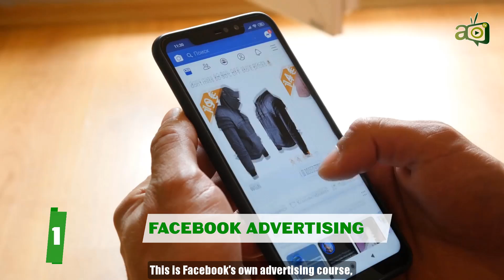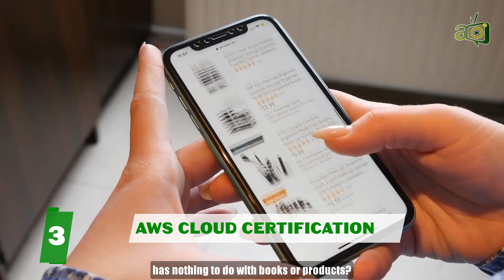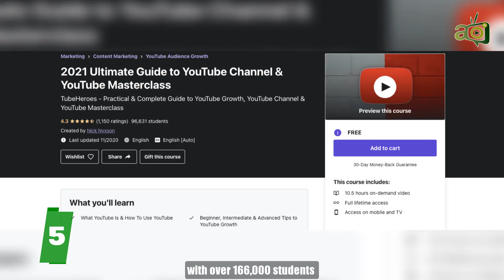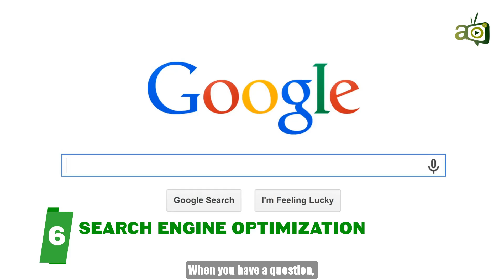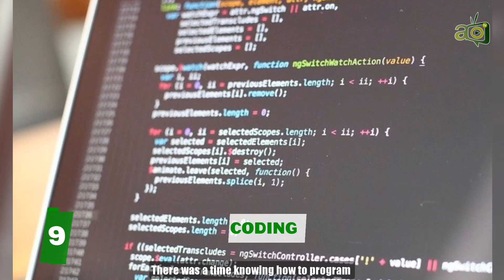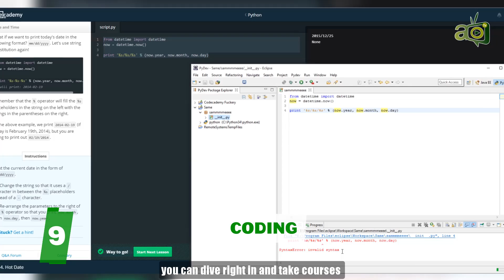10 Free Courses To Learn Top High Income Skills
There is a saying that you never know what you are missing until it arrives. Likewise, you never know how much a skill can change your life until you have developed that skill.

Here is something you may not be comfortable to hear about money; making money is not that hard. Yes, I just said that. It is not hard to make money.
What is hard, or will I say what most people have a problem with is developing the right skill that can make them high-income.

In today’s video, I’m going to share with you 10 high-income skills you can learn today for free. If you are serious to take action, I’ve also added links to free courses in the description below to get started right away.

But don’t run off to the links just yet. You want to watch this video to the end to understand which of these skills is best fit for you; and to get the extra bonus at the end.

1. Facebook Advertising 1:05
2. Google Cloud Certification 1:53
3. AWS Cloud Certification 3:03
4. Google Advertising 4:10
5. YouTube Advertising 5:06
6. Search Engine Optimization 5:55
7. Copywriting 6:34
8. Sales Funnel Creation 7:12
9. Coding 7:53
10. Content Marketing 8:35
Bonus: Blockchain Technology 9:13